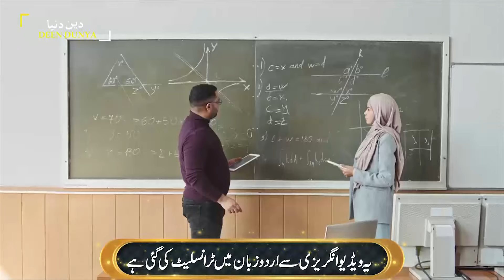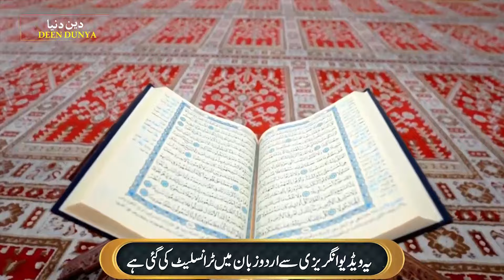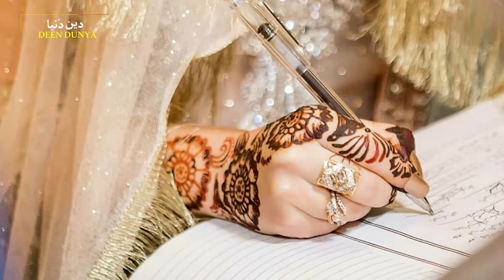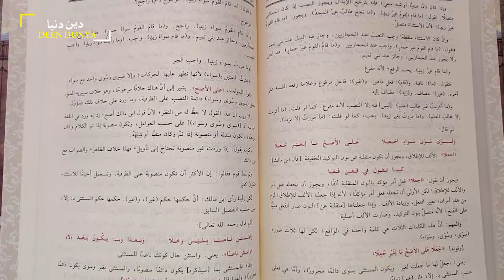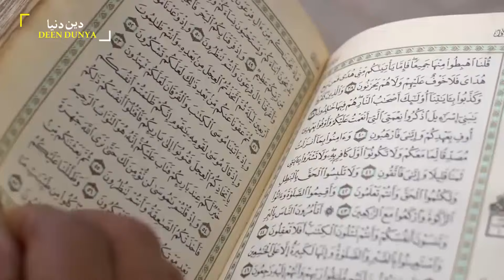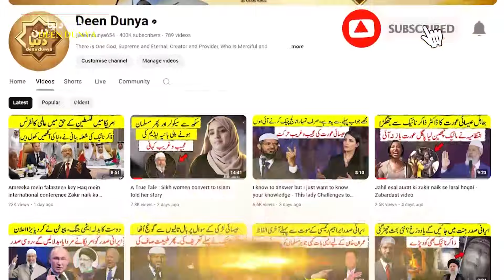Larka larki marzi se hambistri karen tou ye zina nahi hota